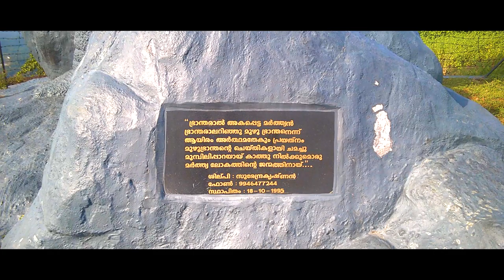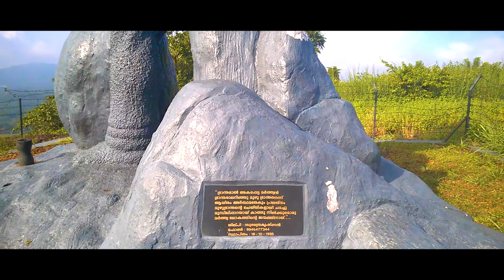Naranath Bhranthan Rayiranellur hill [ Pattambi, Palakkad, Kerala, India ]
Naranath Branthan  is a character in Malayalam folklore. He was considered to be a divine person, a Mukhta who pretended to be mad. His chief activity consisted of rolling a big stone up a hill and then letting it fall back down. There is a large statue of Naranath in Pattambi, Palakkad district of Kerala where he is believed to have lived. The Naranathu Branthan hill is located at Rayiranelloor in Palakkad district on the Valanchery - Pattambi road after Thiruvegappura Shiv temple. It takes 1.5 hour to climb the hill. Many climb the hill during 1st of Thulam . On top there is a statue of Naranathu Branthan. The nearest rail head is Kuttipuram in Malappuram district on the Shornur - Kozhikode route.